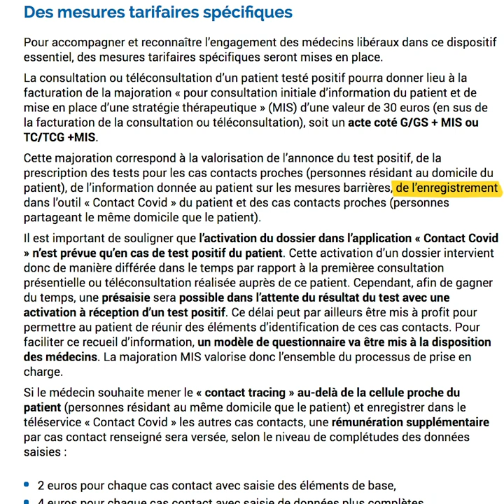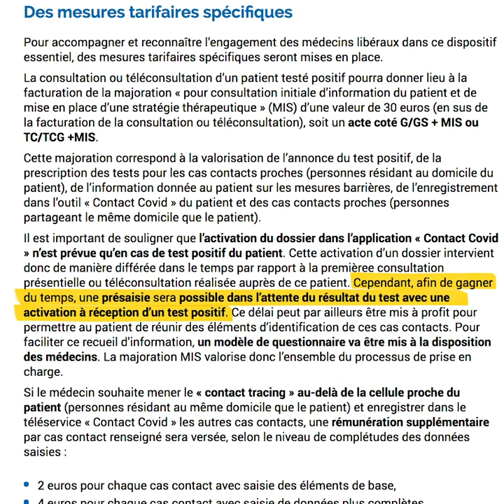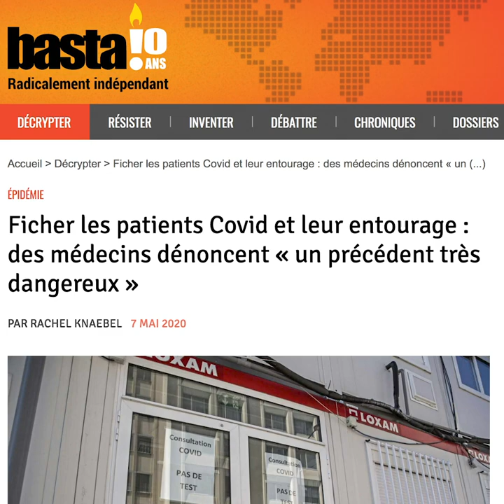55 € pour une consult COVID ? (Voir l'EDIT)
EDIT MAJEURE : AVEC LE TIERS PAYANT, ZÉRO EURO À AVANCER

Évidemment, si vous bénéficiez du dispositif du tiers payant (carte vitale à jour et médecin sympa) vous n'aurez RIEN À AVANCER DU TOUT
L'Assurance maladie étant le "tiers" qui paye à votre place :)

J'ai totalement zappé ce dispo, du coup la vidéo est bien plus radicale que la réalité.
En réalité, la plupart des gens n'avanceront rien. Seules les personnes avec des cartes vitales non à jour ou des médecins verreux devront avancer l'argent.

Toutes mes excuses, c'est ça le lot de faire des vidéos sans les collègues !

Ludo

⚡ Plus de 20 vidéos réservés aux membres sur le climat, l’énergie, la politique, l’U.E. Rejoignez-nous :)